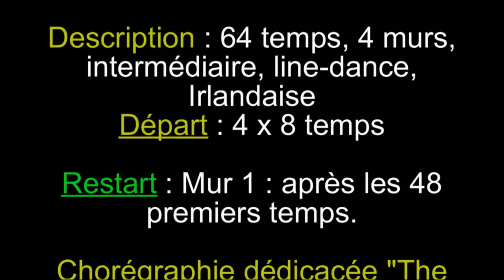Jig About - Danse irlandaise faite par Martine au workshop chez STEP DANCE95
Jig About (pot commun IDF fev 2011) - Danse irlandaise (newcomer) présentée par Martine lors du Workshop chez STEP DANCE 95 (Cergy) le 13 mars 2011.

Chorégraphe : Maggie Gallagher  - Musique :  "Dublin Castle Jig" CD Spirit Of The Dance - Description : 64 temps, 4 murs, intermédiaire, line-dance, Irlandaise - Départ : 4 x 8 temps
Restart : Mur 1 : après les 48 premiers temps.
Chorégraphie dédicacée "The Mayflower country club" de Monaco